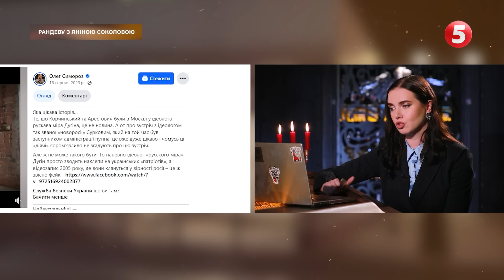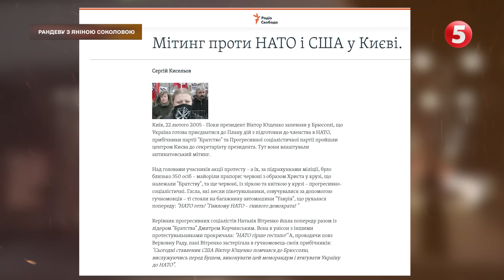⚡️🤔Все дістається СИРСЬКОМУ, а не ЗАЛУЖНОМУ🔥Дмитро КОРЧИНСЬКИЙ в Рандеву з Яніною Соколовою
Дмитро Корчинський, драматург, засновник батальйону "Братство"

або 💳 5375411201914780